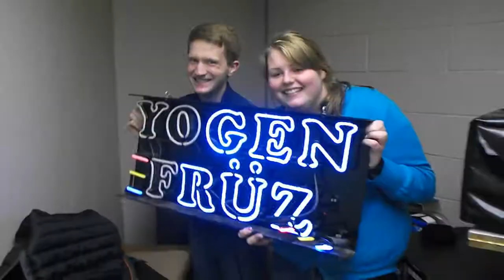Behind the Scenes With HUDS (November 2012)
Check out some behind the scenes footage of the HUDS' fall show. If we have this much fun rehearsing just imagine how much fun you'll have watching the real thing! Shows are Saturday November 17th at 7:00pm and Sunday November 18th at 1:00pm. Bring your friends and a sense of humour to room V214 at Huron University College, you won't regret it... much.